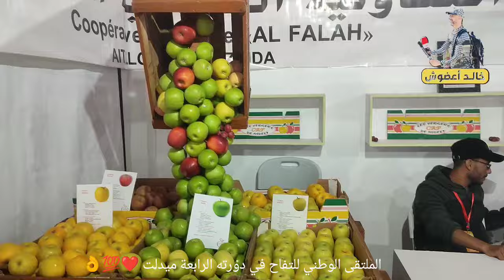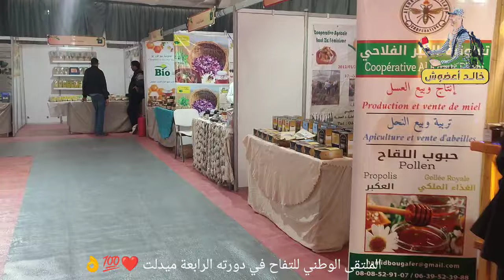الملتقى الوطني للتفاح في دورته الرابعة ميدلت ❤️💯👌جولة في رواق المعرض🍎🍏💯👌